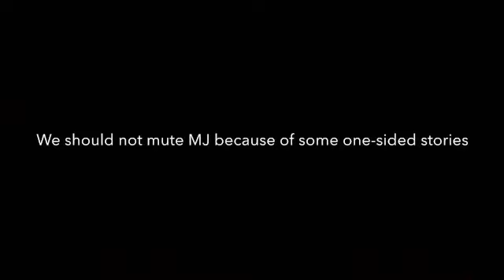Freestyle Michael Jackson Dance Video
Fuck Wade and fuck James

Celebrities that I gave a big fuck you for believing that “documentary”

• Drake
• Sia
• River Gibbs
• Anthony King
• Oprah
• Ellen
• John Legend
• Sam Smith

Songs:
Serious Effect feat. LL Cool J
Work That Body

All unreleased from the 1991 album Dangerous